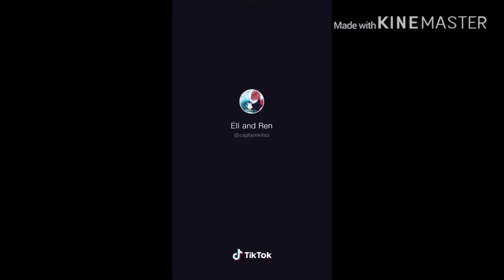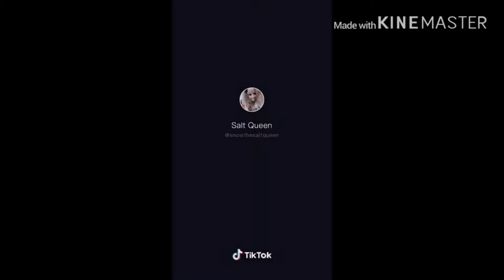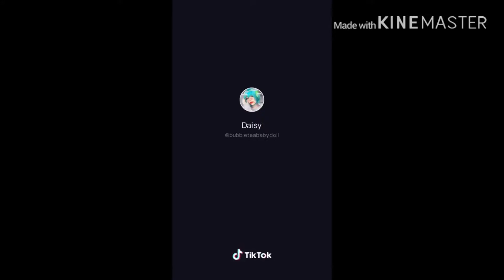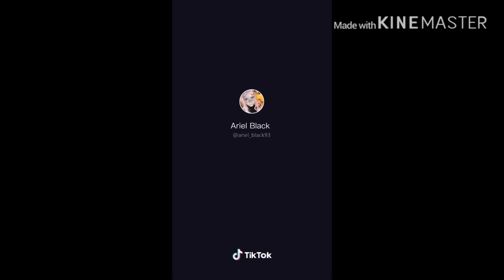Anime Tiktok Comp.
My Wattpad: Lemonsbaby